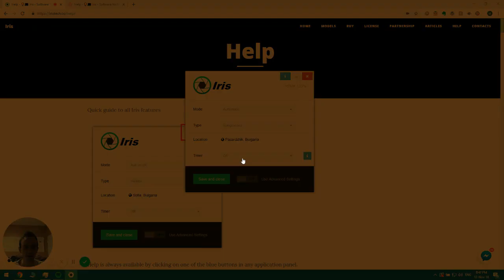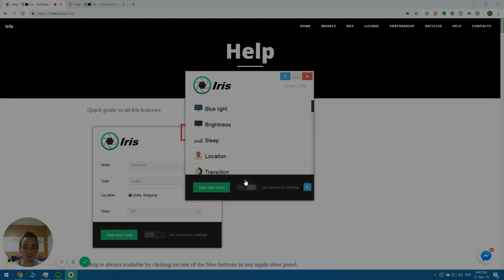How to switch types in Iris (12.11.2018)